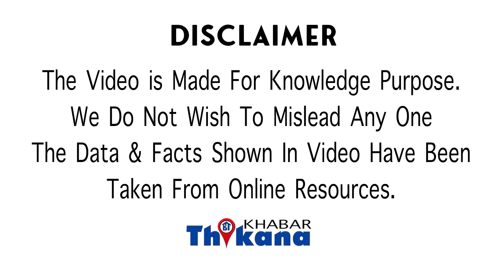BIG News | मध्यप्रदेश में हुए गोलगप्पे और पानी पूरी BAN अगर कोई बेचते दिखा तो होगी सजा